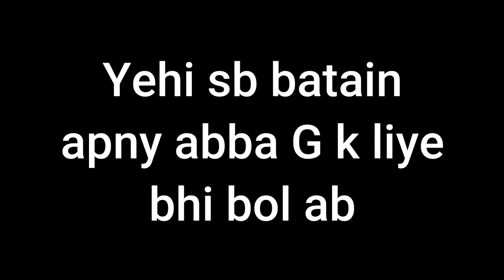Wahabiyon K Sitaare Gardish Me Chal Rahe Hain😂😂 | Lo Sambho | Engineer Mirza | Hisham Ilahi Zaheer